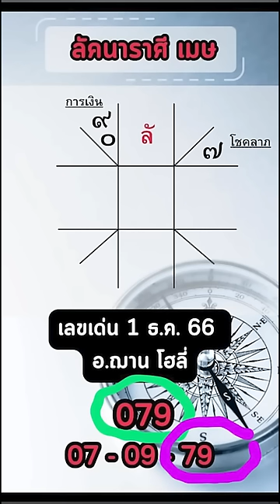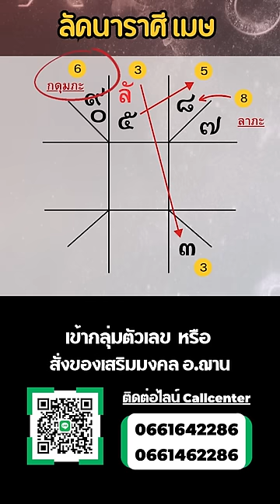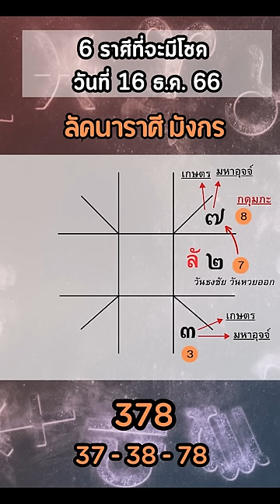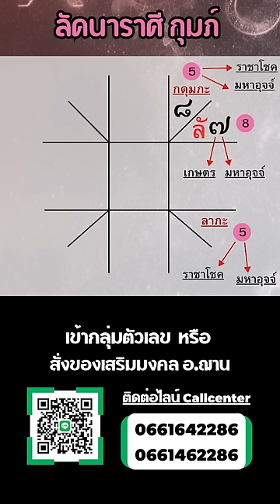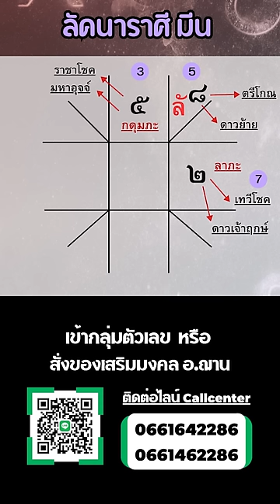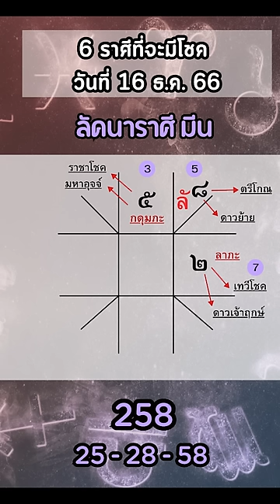เข้าราศีเมษ 3 ตัวตรง 079 !! งวดนี้ 6 ราศีที่จะมีโชค วันที่ 16 ธันวาคม 2566 | อ.ฌาน โฮลี่